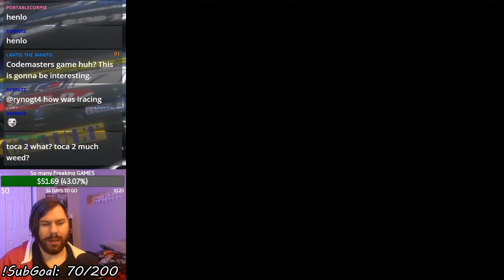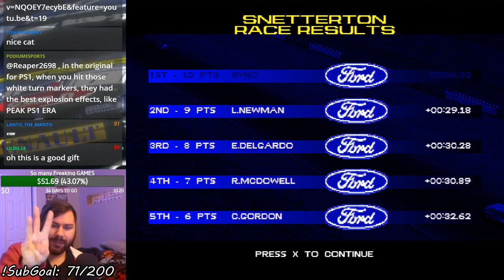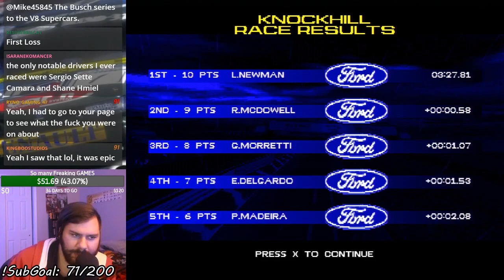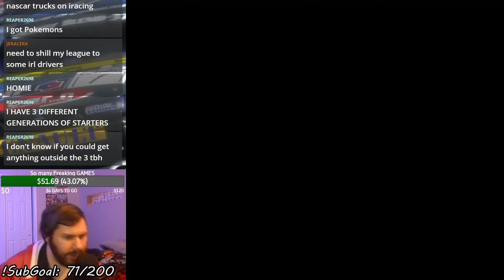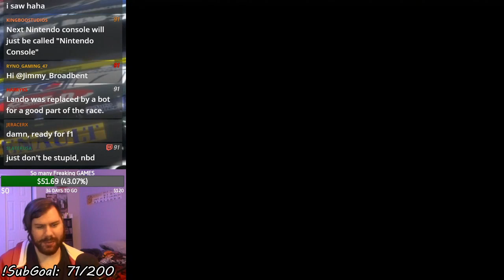TOCA 2: Touring Cars (PSX) - Ford Fiesta Championship (Let's Play Part 1)